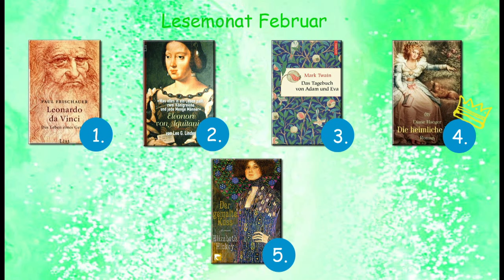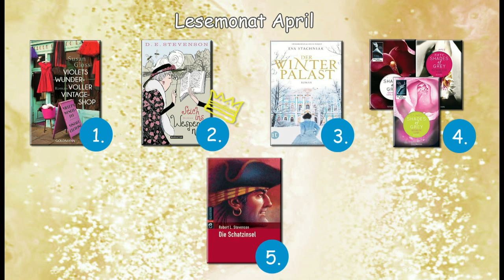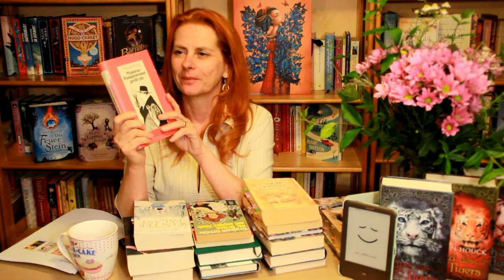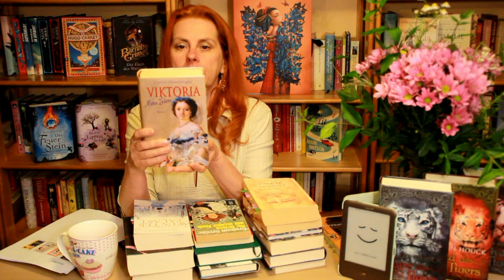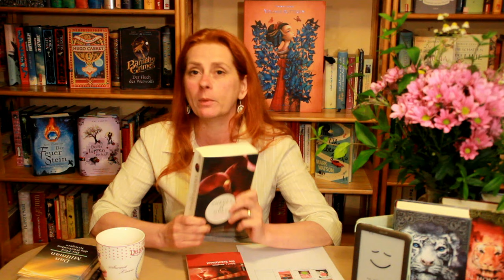Lesemonate Januar - Mai 2015 (Agatha Christie - Anne Girard)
Meine gute alte Zeit: Die Autobiographie einer Lady von Agatha Christie
Zum Buch

Monsieur Pamplemousse greift ein von Michael Bond
Zum Buch

Viktoria - Mein Leben von Cynthia Harrod-Eagles
Zum Buch

The King's Speech von Mark Logue und Peter Conradi
Zum Buch
Zur DVD

Leonardo da Vinci: Das Leben eines Genies von Paul Frischauer
Zum Buch

Eleonore von Aquitanien von Leo G. Linder
Zum Buch

Das Tagebuch von Adam und Eva von Mark Twain
Zum Buch

Die heimliche von Diane Haeger
Zum Buch

Der gemalte Kuss von Elizabeth Hickey
Zum Buch

Verdis letzte Versuchung von Lea Singer
Zum Buch

Verdi: Eine Biographie von Joachim Campe
Zum Buch

Die Reisen mit meiner Tante von Graham Greene
Zum Buch

Die Borger von von Mary Norton
Zum Buch

In Liebe, deine Tessa von Morag Prunty
Zum Buch

Carrie von Stephen King
Zum Buch

Der Magier von William Somerset Maugham
Zum Buch

Schwur des Tigers (Kuss des Tigers 4) von Colleen Houck
Zum Buch

Die Buchspringer von Mechthild Gläser
Zum Buch

Das große Los von Meike Winnemuth
Zum Buch

Violets wundervoller Vintage-Shop von Susan Gloss
Zum Buch

Stich ins Wespennest von D. E. Stevenson
Zum Buch

Der Winterpalast von Eva Stachniak
Zum Buch

Fifty Shades of Grey (1) Geheimes Verlangen von E. L. James
Zum Buch

Fifty Shades of Grey (2) Gefährliche Liebe von E. L. James
Zum Buch

Fifty Shades of Grey (3) Befreite Lust von E. L. James
Zum Buch

Die Schatzinsel von Robert Louis Stevenson
Zum Buch

Der Pfad des friedvollen Kriegers von Dan Millman
Zum Buch

Liebe kommt auf sanften Pfoten von Lucy Dillon
Zum Buch

Madame Picasso von Anne Girard
Zum Buch